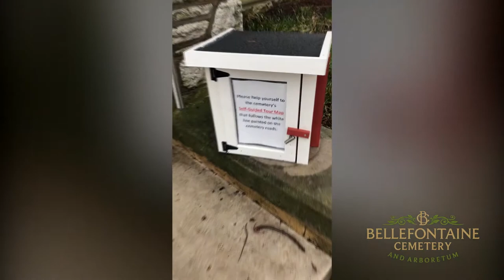Susan Buder, Bellefontaine Cemetery and Arboretum White Line Tour Stop 7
Bellefontaine Cemetery and Arboretum is a key cultural institution in St. Louis, offering visitors a beautiful atmosphere for exploring history, art, architecture, and nature. We have a 3.7-mile newly-painted white line to follow while in your car, on your bike, or foot for your self-guided tour. An interactive map is available on our website, or you can find a paper copy outside of our office doors, highlighting 38 historic stops along the white line.

Our seventh stop on the white line tour belongs to Susan Rassieur Buder. Susan's last name may sound familiar to St. Louisans; there is a park, school, community center, playground, and library named in her honor. A notable German immigrant, Susan owned a jewelry company with her husband, William. She continued to run the business and raise five sons on her own in his absence. At the time, jewelry was a sideline to watches for St. Louis merchants. Susan revolutionized the jewelry business in St. Louis, a testament to her acumen that her enterprise prospered greatly. Susan became very wealthy and was able to focus on charitable works while living at 2025 Park Avenue. Susan was referred to as "The Little Mother of the South Side" because of her generosity and concern. Susan was genuinely interested in the welfare of children. According to her wishes, a public bathhouse, a swimming pool, a playground, and a community center given to the children of St. Louis. Later, her sons gave more than 100 acres along the Meramec River to the city for a recreational farm for the general public's use.

After her death, the South St. Louis community where she had lived petitioned the Board of Education to name a South Side school for her. Each member of the first graduating class of the Susan R. Buder School was awarded a scholarship to Washington University through a fund donated by her sons.

Like many great St. Louisans, Susan is laid to rest here at Bellefontaine Cemetery and Arboretum. Please enjoy this short video highlighting Susan R. Buder, stop #7 on Bellefontaine Cemetery's white line tour. Bellefontaine Cemetery is open Monday through Friday from 8:00 am until 4:30 pm. Cemetery gates are locked promptly at 5:00 pm.